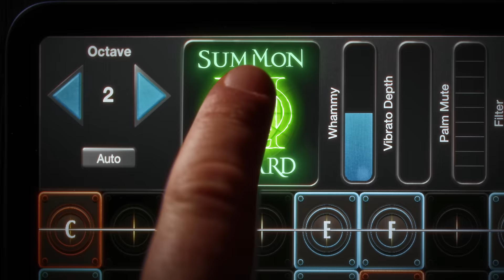Arch Echo - Aluminosity (feat.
NEW ALBUM // FINAL PITCH // OUT JULY 28
PREORDERS LIVE NOW

ALUMINOSITY CREDITS:
Written and Produced by Arch Echo
Mixed by Adam Bentley
Mastered by Ermin Hamidovic

Keyboards - @JoeyIzzoMusic
Guitar - @adamrguitar
Bass - @JoeCalderone
Guitar - @AdamBentleyMusic
Drums - @Richie.Martinez

Special guest solo by - @JordanRudessKeys

Video by Sam Harchik

Artwork by Hugh Syme